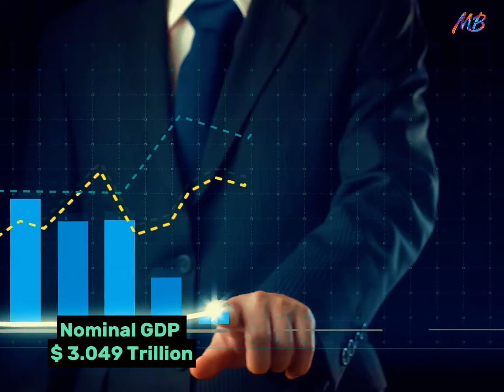France's Military Power 2024 - The Strongest in Europe?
France Armed Forces 2024 | France Military Power 2024

How powerful france is. France army, airforce and navy and military.

worlddata.info
Globalfirepower

Important Note: All The Images Pictures Shown In The Video Belongs to the respected owners and not to me. I am not the owner of any pictures showed in the video.